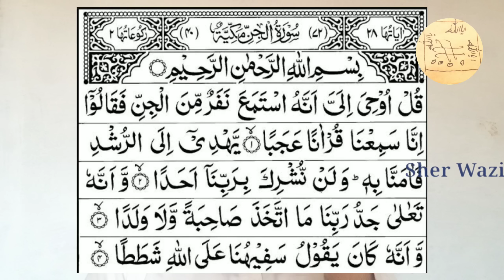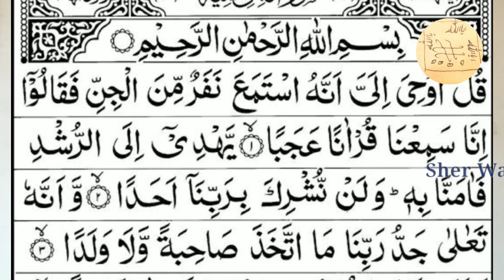[ Ep 340 ] How To Solve Any Problem And Life || دنیا کا ہر مقصد حل منٹوں میں